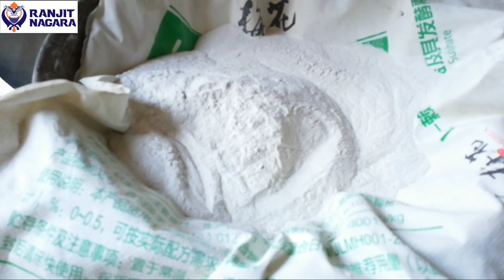Details of Material that's will used in Restoration of Gurdwara Sahib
Details of Material  that's will used in Restoration of Gurdwara Bhai Karam singh Jhelum. First of thanks to Ranjit Nagara USA then Evacuee Trust Property Board & Members of Pakistan Sikh Gurdwara Parbandhak Committee who are doing this tremendous Job thanks to all Sagat who supporting all work